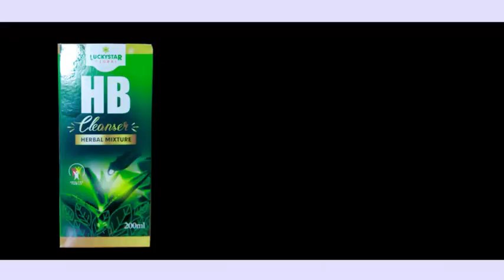ONLY ON MEDIA BASE T.V ( UNDISPUTED COMEDY ) episode 31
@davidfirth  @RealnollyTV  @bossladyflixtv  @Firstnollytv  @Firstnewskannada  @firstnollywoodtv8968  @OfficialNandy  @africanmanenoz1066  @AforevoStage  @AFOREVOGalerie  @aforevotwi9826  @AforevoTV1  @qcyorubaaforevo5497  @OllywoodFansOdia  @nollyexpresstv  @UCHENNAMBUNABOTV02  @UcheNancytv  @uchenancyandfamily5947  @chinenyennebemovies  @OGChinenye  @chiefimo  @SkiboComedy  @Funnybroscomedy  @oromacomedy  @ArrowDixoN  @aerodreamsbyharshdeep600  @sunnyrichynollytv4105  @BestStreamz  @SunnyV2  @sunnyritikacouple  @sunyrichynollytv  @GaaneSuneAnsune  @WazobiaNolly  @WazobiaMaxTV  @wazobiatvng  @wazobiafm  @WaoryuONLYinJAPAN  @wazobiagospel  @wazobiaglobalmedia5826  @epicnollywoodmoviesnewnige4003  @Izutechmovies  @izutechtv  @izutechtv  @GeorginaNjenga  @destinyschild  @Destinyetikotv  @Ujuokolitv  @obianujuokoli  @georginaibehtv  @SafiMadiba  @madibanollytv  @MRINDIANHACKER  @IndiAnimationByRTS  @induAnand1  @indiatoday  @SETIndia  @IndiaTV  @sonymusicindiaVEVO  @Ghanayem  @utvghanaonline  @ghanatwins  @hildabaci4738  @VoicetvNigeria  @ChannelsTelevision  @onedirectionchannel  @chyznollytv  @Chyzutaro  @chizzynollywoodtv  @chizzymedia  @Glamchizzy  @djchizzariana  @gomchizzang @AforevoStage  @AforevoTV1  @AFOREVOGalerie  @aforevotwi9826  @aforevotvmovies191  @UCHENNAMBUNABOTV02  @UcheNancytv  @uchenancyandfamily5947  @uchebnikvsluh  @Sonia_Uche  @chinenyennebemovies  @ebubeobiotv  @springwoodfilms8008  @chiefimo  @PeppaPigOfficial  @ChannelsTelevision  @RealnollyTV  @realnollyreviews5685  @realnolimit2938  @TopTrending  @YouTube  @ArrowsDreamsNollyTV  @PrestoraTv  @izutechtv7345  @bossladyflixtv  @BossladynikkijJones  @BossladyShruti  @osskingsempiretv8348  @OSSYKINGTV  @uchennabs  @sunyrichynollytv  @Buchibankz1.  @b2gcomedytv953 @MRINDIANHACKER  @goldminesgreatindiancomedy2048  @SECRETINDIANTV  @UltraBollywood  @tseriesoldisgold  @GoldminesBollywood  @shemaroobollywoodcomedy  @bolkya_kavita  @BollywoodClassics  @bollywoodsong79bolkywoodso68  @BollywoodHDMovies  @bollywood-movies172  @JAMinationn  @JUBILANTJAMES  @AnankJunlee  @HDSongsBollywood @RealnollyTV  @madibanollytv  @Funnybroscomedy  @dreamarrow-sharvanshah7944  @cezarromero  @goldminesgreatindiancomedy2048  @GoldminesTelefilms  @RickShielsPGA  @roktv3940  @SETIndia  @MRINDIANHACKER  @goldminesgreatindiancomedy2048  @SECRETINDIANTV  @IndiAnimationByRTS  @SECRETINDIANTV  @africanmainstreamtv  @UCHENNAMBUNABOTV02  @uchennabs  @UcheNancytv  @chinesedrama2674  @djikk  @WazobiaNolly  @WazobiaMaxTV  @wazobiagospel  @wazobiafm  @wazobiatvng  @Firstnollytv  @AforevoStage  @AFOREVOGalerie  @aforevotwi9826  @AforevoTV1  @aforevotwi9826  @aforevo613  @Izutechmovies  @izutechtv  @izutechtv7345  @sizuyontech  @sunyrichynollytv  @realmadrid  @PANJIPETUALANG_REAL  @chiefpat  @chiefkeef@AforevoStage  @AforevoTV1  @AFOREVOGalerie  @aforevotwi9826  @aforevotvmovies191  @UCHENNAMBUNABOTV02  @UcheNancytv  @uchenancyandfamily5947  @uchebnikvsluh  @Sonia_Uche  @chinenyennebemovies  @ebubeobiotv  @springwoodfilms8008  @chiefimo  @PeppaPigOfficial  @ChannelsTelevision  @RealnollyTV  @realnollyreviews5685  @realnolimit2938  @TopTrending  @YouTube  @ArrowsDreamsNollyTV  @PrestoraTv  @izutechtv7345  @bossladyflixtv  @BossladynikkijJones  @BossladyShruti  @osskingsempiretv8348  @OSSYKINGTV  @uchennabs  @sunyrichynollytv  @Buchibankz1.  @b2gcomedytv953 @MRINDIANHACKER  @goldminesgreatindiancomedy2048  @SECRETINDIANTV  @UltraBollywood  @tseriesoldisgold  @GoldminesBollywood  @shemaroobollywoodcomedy